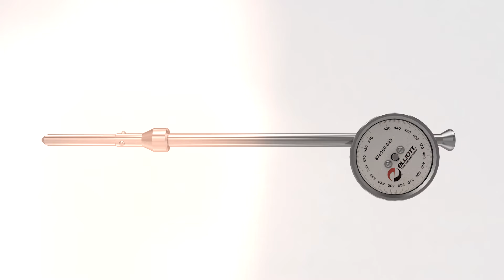how 3d animation can be used to show off tools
Using a combination of 3D animation and video we showcased Elliot Tool's hole gauge.